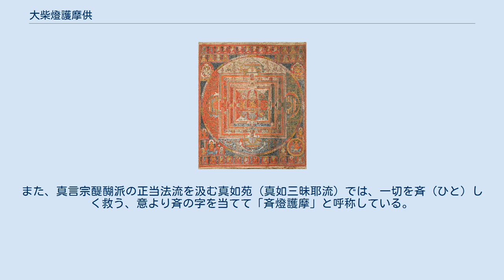大柴燈護摩供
兵庫県三木市の伽耶院で山伏により毎年10月第2月曜日に行われる採燈大護摩供 大柴燈護摩供（だいさいとうごまく）とは、野外で行う大規模な護摩法要のことで、柴燈大護摩供（さいとうおおごまく）と呼ぶ場合もある。
 伝統的な柴燈護摩は真言宗を開いた空海の孫弟子に当たる聖宝理源大師が初めて行ったといわれており、醍醐寺をはじめとする真言宗の当山派修験道の法流を継承する寺院で行われる事が多い。
日本特有の仏教行事である。
 伝統真言宗系当山派の寺院が行う「柴燈護摩」は、本来山中修行にて行者だけで修するものであるため規模や護摩木の数の多寡を問うことはないが、新宗教の一つである阿含宗の大柴燈護摩供の場合は護摩木も数千万本と国内外でもほとんど類をみないほど大規模でイベント色も強い。
また、阿含宗の大柴燈護摩と、伝統的な真言宗系当山派修験道の柴燈護摩の違いについてはそれぞれ主催者側の主張が異なる。
 伝統的な真言宗系当山派の柴燈護摩に柴の字が当てられているのは、山中修行で正式な密具の荘厳もままならず、柴や薪で檀を築いたことによる。
なお、天台宗系本山派が行う野外の護摩供養は、「採燈護摩」というが、真言宗系当山派の柴燈護摩から「採取」した火により行われたので、その字が当てられるようになった。
また、真言宗醍醐派の正当法流を汲む真如苑（真如三昧耶流）では、一切を斉（ひと）しく救う、意より斉の字を当てて「斉燈護摩」と呼称している。
 ^ 桜井徳太郎編 『民間信仰辞典』 東京堂出版、1987年。